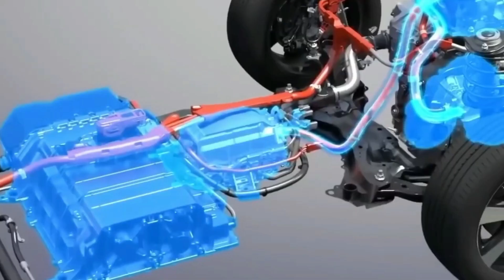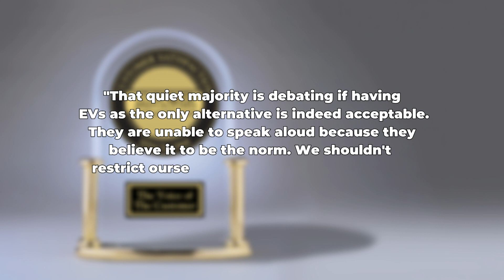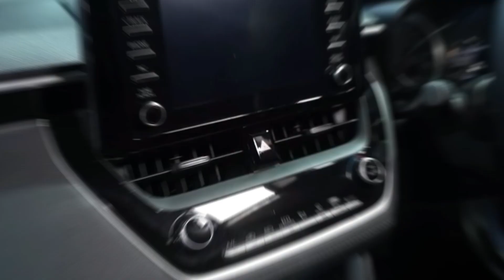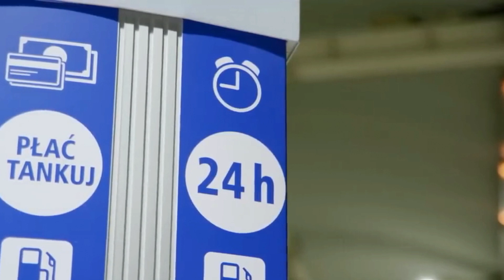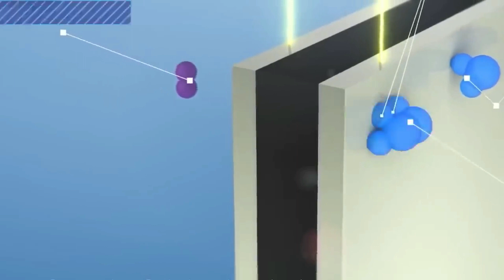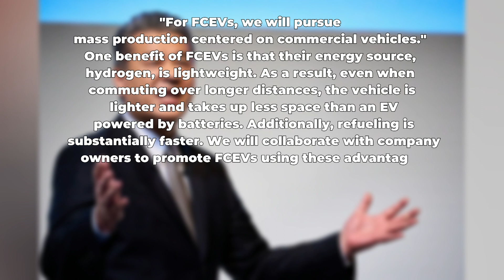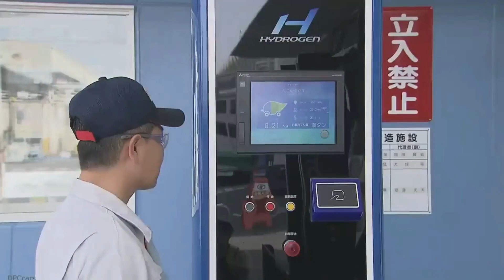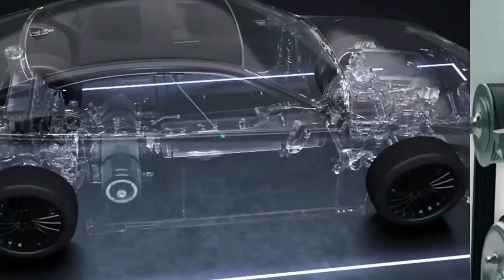This new engine will destroy the entire EV industry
could become more practical and convenient than ever before.

Join us as we explore the inner workings of this game-changing engine and discuss the implications it could have for the future of transportation.